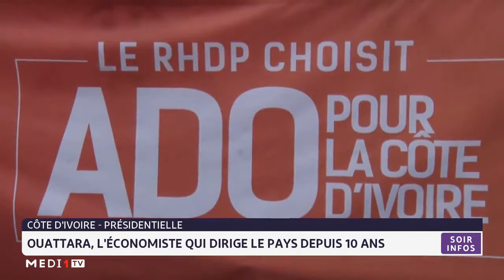Ouattara, l´économiste qui dirige le pays depuis 10 ans